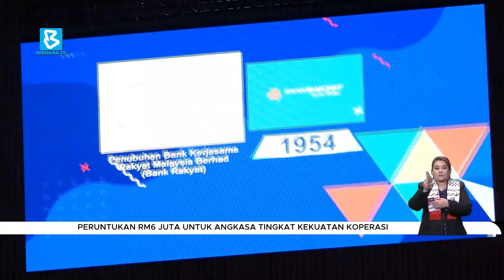Peruntukan RM6 juta untuk Angkasa tingkat kekuatan koperasi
BuletinBernama: Pengumuman peruntukan enam juta ringgit kepada Angkatan Koperasi Kebangsaan Malaysia Bhd (Angkasa) bukti komitmen tinggi kerajaan untuk terus memacu gerakan koperasi.